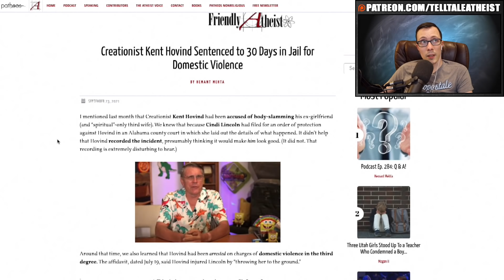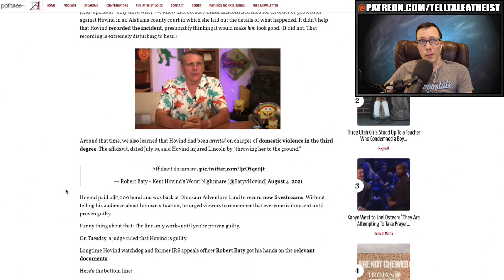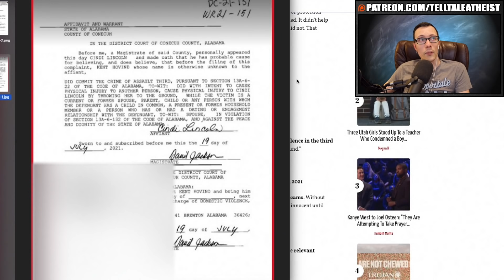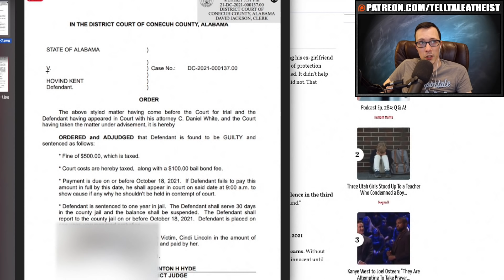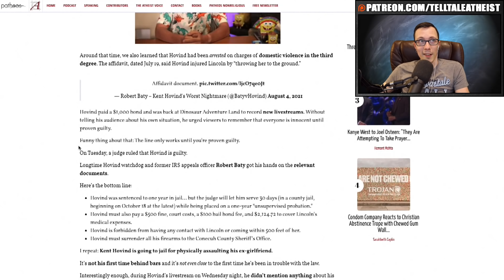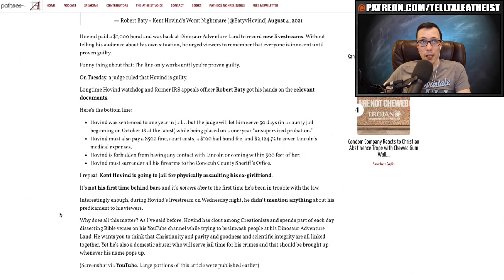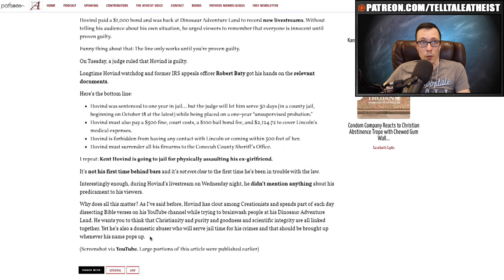Kent Hovind Sentenced To Jail Time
In this video, I talk about Kent Hovind and his recent sentencing for third degree assault against cindi lincoln, his girlfriend at the time. I give my opinion on whether or not they went too easy on him.